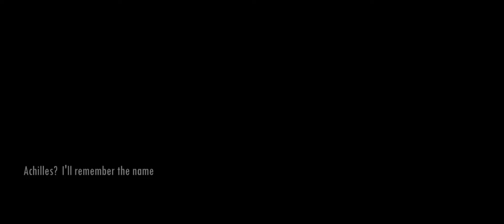Achilles|Remember the name|TROY| Brad Pitt | Movie store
Movie store
.Remember the Achilles|Remember the name|TROY| Brad Pitt | Movie store Achilles of TROY (Brad Pitt)

.Remember the name
Achilles
TROY
Brad Pitt
Movie store
In Greek mythology, Achilles or Achilleus was a hero of the Trojan War, the greatest of all the Greek warriors, and is the central character of Homer's Iliad. He was the son of the Nereid Thetis and Peleus, king of Phthia